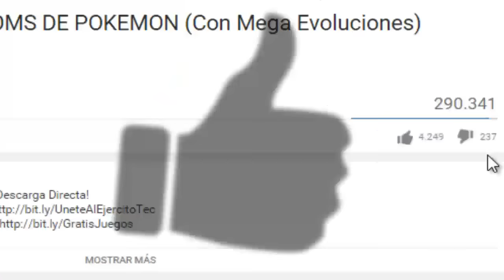POKEMON LOST STORY | Mejores Hackroms (Descarga Directa) 2018 | SpanglishTec.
Pokemon Lost Story Mejor Hackrom PC & Android 2018

Podremos Llegar a los "2,000 LIKES" Amigos! :D

★ VIDEOS RECOMENDADOS★:
INFORMACION: ▼
En Este Video Te Mostraremos uno de los Mejores
Hackromns de Pokemon con la Inclusion de Mega
Evoluciones, Fakemons y Legendarios mas
Grandes de la HISTORIA!!

Descarga (Proximamente / Desarrollado en RPG Maker XP).